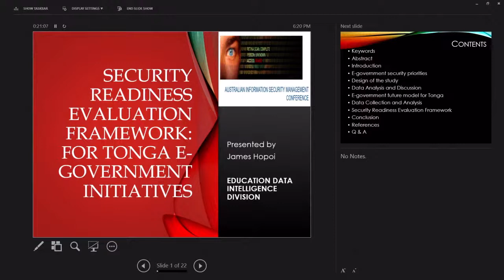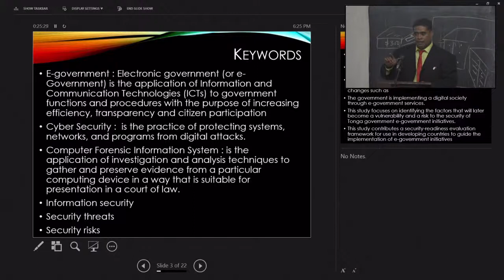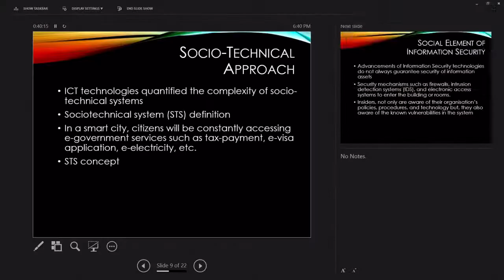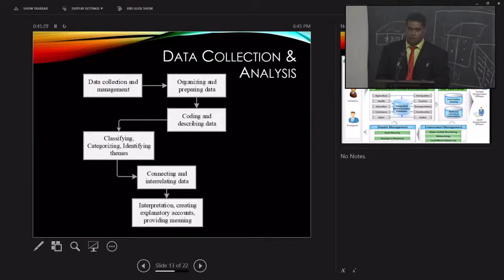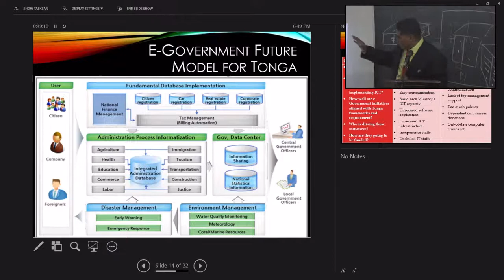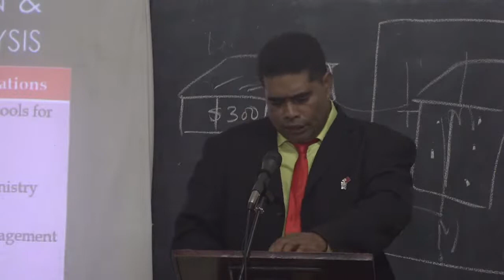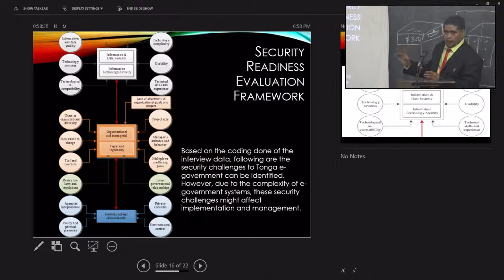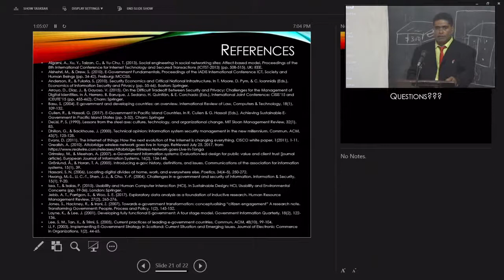Tonga Institute of Education Public Lecture Security Readiness Evaluation Framework: For Tonga …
Tonga Institute of Education
Public Lecture

Security Readiness Evaluation Framework: For Tonga E-Goverment Initiatives